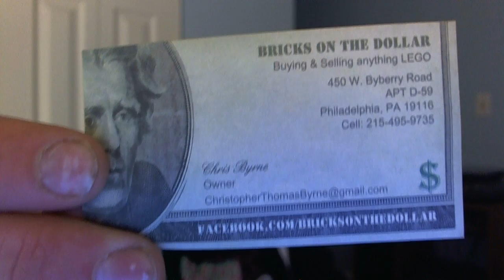vlog 139: bricks on the dollar